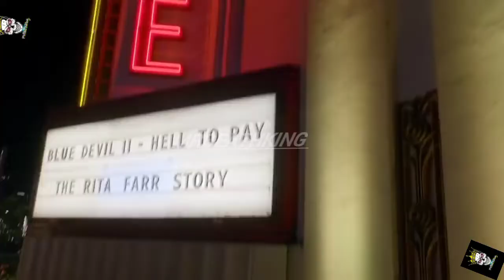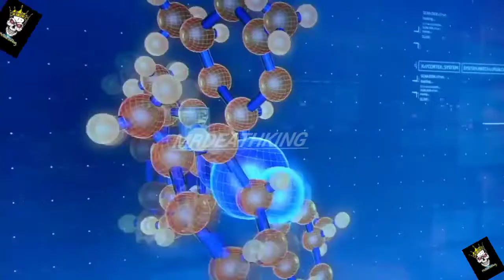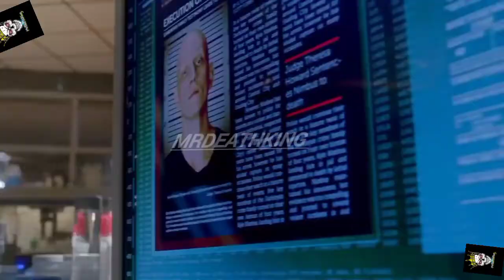The flash Episode 3 Season 1 Explained in hindi ( HiTESH SHRAAN )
About This Video DISCLAIMER Copyright Use: Any images in this video has been used only to convey messages to the viewers. I don't intend to infringe the copyright of anyone. Still, if any of you feel that I have used your image of without your consent,

, This video is explanation of the Movie "' The flash Season 1" Barry Allen, a forensic scientist with the Central City police force, is struck by lightning in a freak accident. When he wakes up after nine months, he discovers that he can achieve great speeds.

 cridets

back ground cridets goes to Netflix and WBTV  and prime video also please don't give me copy right claim
background  Music

Genres: Superhero, Action, Superhero fiction, Science fiction, Drama, Adventure, Mystery, more

Awards: Teen Choice Award for Choice TV: Breakout Star, more
voice over by Hitesh shraan
video editing by also Hitesh shraan
Executive producers: Greg Berlanti, David Nutter, Todd Helbing, Gabrielle Stanton, Aaron Helbing, more

Networks: The CW, TV Puls

Spin-off: DC's Legends of Tomorrow